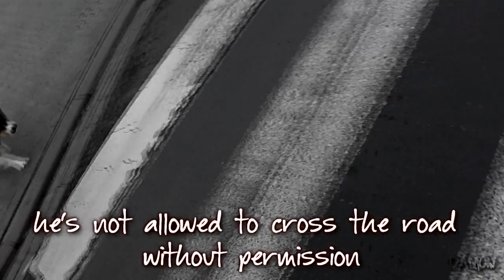Damon the Border Collie - An ordinary walk in the city - UNLEASHED!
Ok, so this video is mostly adressed to all the ppl who say that my dog is unpredictible and I'm an idiot to walk with him without a leash. Actually, I always have a leash with me ;P

But guys, as you can see, Damon has been taught invisible barriers so he's simply not allowed to cross the road without my permission (not even if I say 'come' or whatever command he's got).

In this video I'm not talking to him AT ALL - except from parts where I allow him to cross the road (and you can actually hear it ;)). And even while getting closer to the zebra crossing, he's slowing down by himself.

At 5:30 I decide to cross the road but without him. You can see him following me but ONLY along the pavement. At the end of the video I say the magic 'ok' ;)

"Invisible barriers with toys" video AVAILABLE ;)

Recorded with Panasonic HDC-SD 80